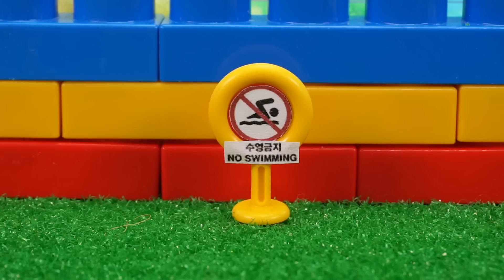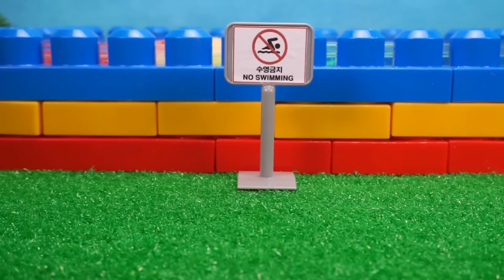몬스터 트럭이 슬라임 위를 달려요 | 장난감 자동차 | 꼬마버스 타요 소방차 구조대 | 키글 토이 - KIGLE TOYS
11-20 이어보기

키글 토이 채널을 구독하면
재미있는 장난감 영상을 잔뜩 만날 수 있어요!
지금 바로 [구독] 버튼을 눌러주세요 :D